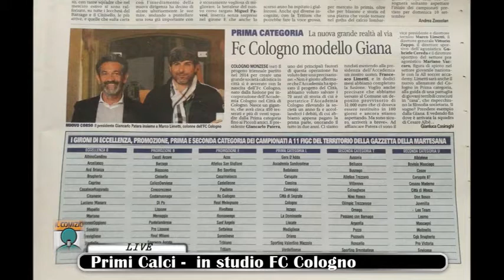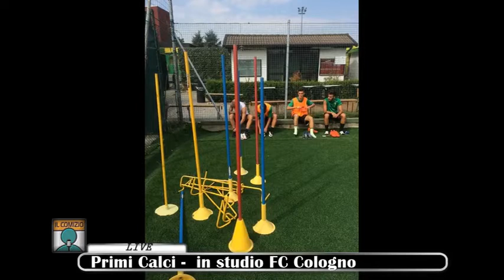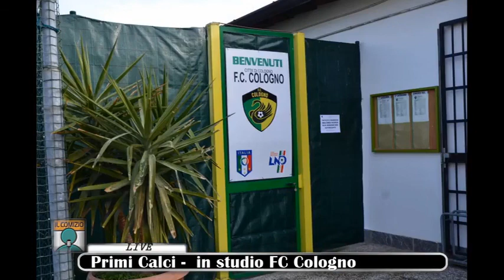"PRIMI CALCI": OSPITE L'FC COLOGNO. SEGUI LA DIRETTA (GUARDA IL LIVE)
Ogni martedì, dalle 17.00 alle 18.00, "PRIMI CALCI" la nuova trasmissione ideata dalla redazione de ilComizio.it dedicata al calcio giovanile e non professionistico. Nella seconda puntata ospite di Marco De Luca l'FC COLOGNO - (GUARDA IL LIVE)
Ogni martedì, dalle 17.00 alle 18.00, su Radio Milan Inter andrà in onda "PRIMI CALCI" la nuova trasmissione ideata dalla redazione de ilComizio.it dedicata al calcio giovanile e non professionistico.

A condurla il giornalista sportivo Marco De Luca coadiuvato dalla squadra del Comizio. La trasmissione sarà visibile live e on demand sul portale web ilComizio.it

Si parlerà a 360 gradi di come funziona e come è organizzato il mondo del pallone per i giovani (dai più piccoli ad atleti già ben formati), possibile trampolino di lancio verso il professionismo, ma soprattutto momento di crescita psico-fisica per i ragazzi. Incontreremo le società che hanno fatto del percorso calcistico giovanile la propria missione sul territorio con interviste e ospiti per scoprire tutte le declinazioni del calcio lontano dai riflettori.

Presidenti, allenatori, direttori sportivi, medici, procuratori, psicologi dello sport; ognuno porterà la propria esperienza e ci permetterà di capire più a fondo cosa aspettarci per i nostri figli dal loro rapporto con il mondo del pallone.